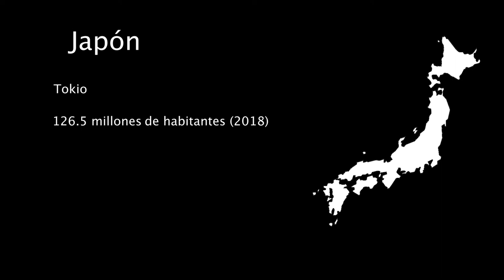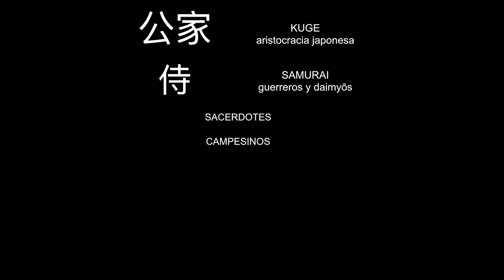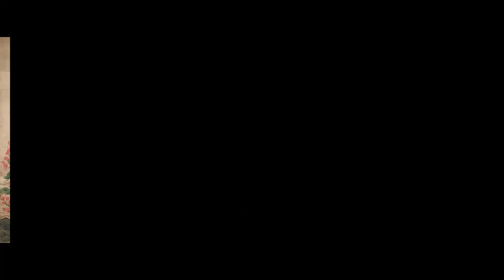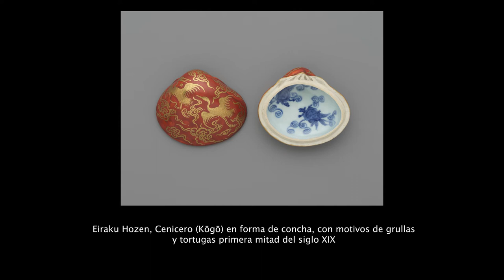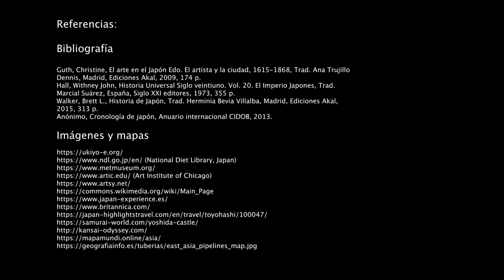Japón del Período Edo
Colegio de Historia
Introducción a las culturas de Asía
Profesora: Dra. Yolotl González Torres
Alumno: Rafael Méndez García
Semestre 2020-2
*Video realizado con fines educativos

Referencias:
Bibliografía
Guth, Christine, El arte en el Japón Edo. El artista y la ciudad, 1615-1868, Trad. Ana Trujillo
Dennis, Madrid, Ediciones Akal, 2009, 174 p.
Hall, Withney John, Historia Universal Siglo veintiuno. Vol. 20. El Imperio Japones, Trad.
Marcial Suárez, España, Siglo XXI editores, 1973, 355 p.
Walker, Brett L., Historia de Japón, Trad. Herminia Bevia Villalba, Madrid, Ediciones Akal,
2015, 313 p.
Anónimo, Cronología de japón, Anuario internacional CIDOB, 2013.

Música
“The moon of Nodajou”, compositor Shinichi Ikibe, Kagemusha soundtrack, 1980.
Ensemble Nipponia, Minoru Miki director, “Edo Lullaby”, música tradicional, Traditional
Vocal and Instrumental Music, Elektra Nonesuch Records, 1978.